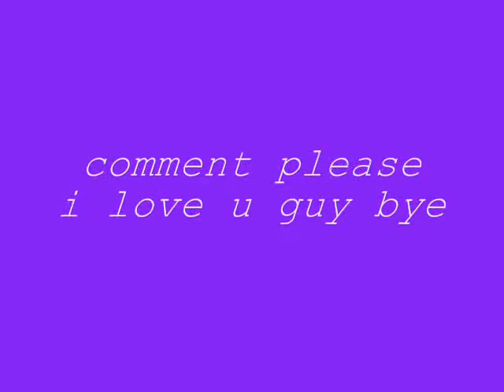justin bieber new song kiss and tell + pic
justin biebr and his new song kiss and tell